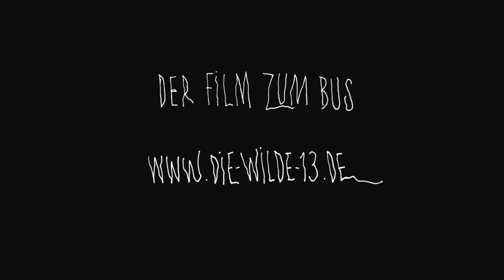Wilhelmsburg und seine wilden Verkehrsteilnehmer (Teaser)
Vorhang auf für unseren Star 'Die Wilde 13'! Wilder Bus, wilde Verkehrsteilnehmer, wildes Wilhelmsburg! Bitte einsteigen, mitfahren und seit Oktober nun endlich auf der großen Leinwand erleben!

Regie: Kerstin Schaefer, Paul Spengemann

Autoren: Marco Antonio Reyes Loredo, Kerstin Schaefer

Bildgestaltung: Paul Spengemann

Montage: Jonathan Miske

Produktionsassistenz: Volker von Witzleben

Zweite Kamera: Jonathan Miske

Tonmischung: Stephan Konken

Farbkorrektur: Robin Schmude

Öffentlichkeitsarbeit: Katharina Held

Grafik und Kommunikation: Cornelius Altmann

Illustration: Patrick Farzar